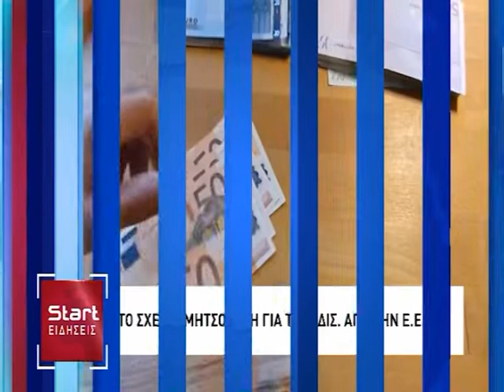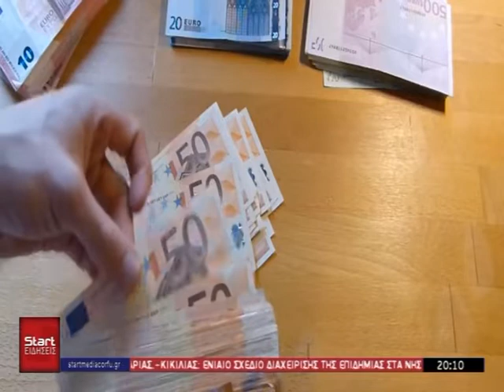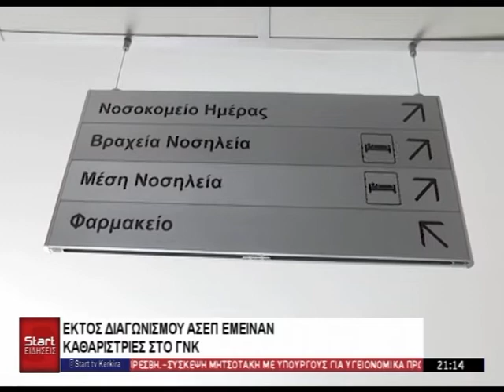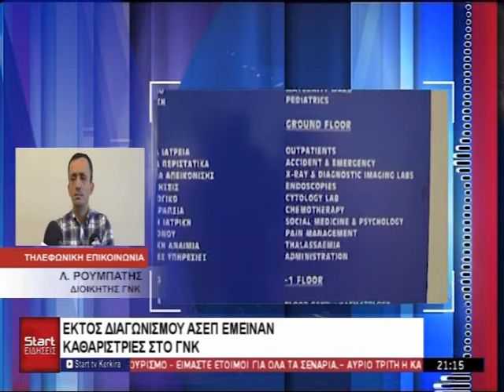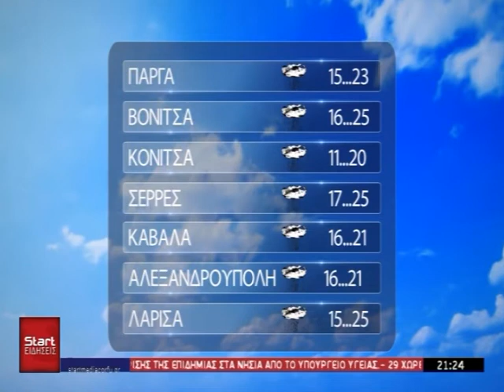ΚΕΝΤΡΙΚΟ ΔΕΛΤΙΟ 01 06 2020